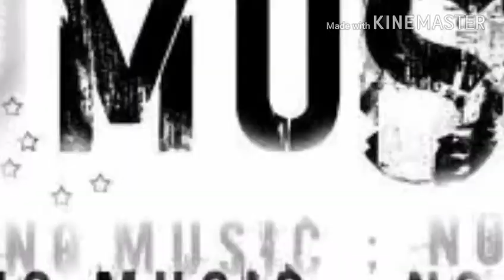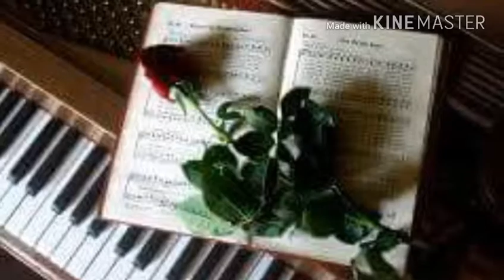Lowell.Ride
احلى اغنية